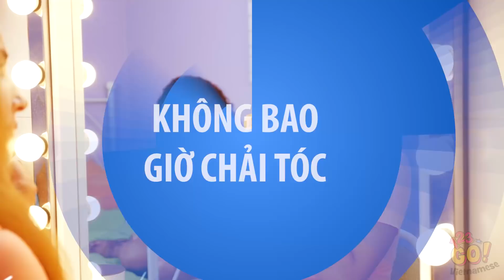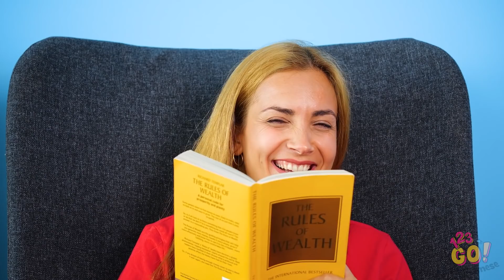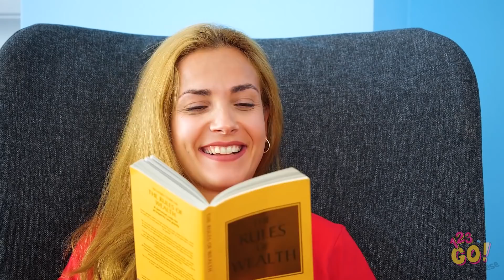NHỮNG RẮC RỐI HÀI HƯỚC CỦA CÁC CÔ GÁI TÓC XOĂN || Khó khăn của những cô gái tóc xoăn 123 GO!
Nếu bạn là một người có mái tóc dày và xoăn, thì bạn biết rằng bạn đã được ban phước cho sắc đẹp nhưng đôi khi khó khăn trong việc duy trì nó.

Đoán xem, người đẹp tóc xoăn - video này dành cho bạn!

Bạn có thấy rắc rối của Olivia giống cô nàng tóc xoăn nào mà bạn quen không? Hãy chia sẻ video này đến người bạn đó để họ cùng cười nhé!